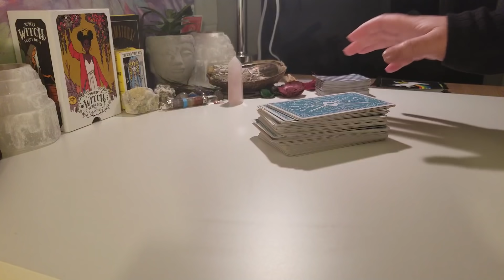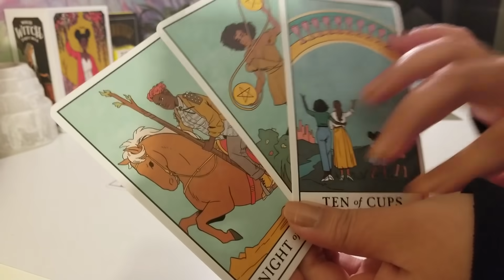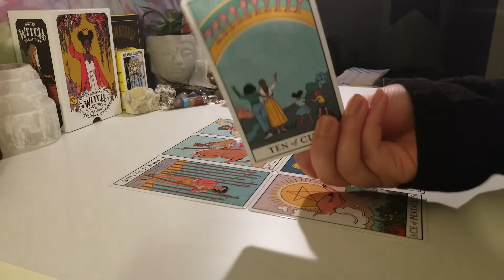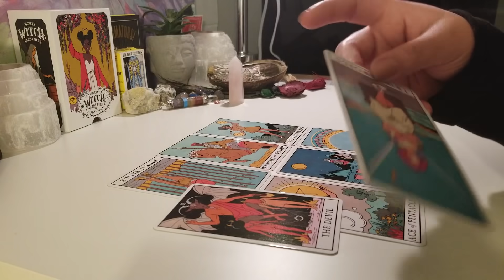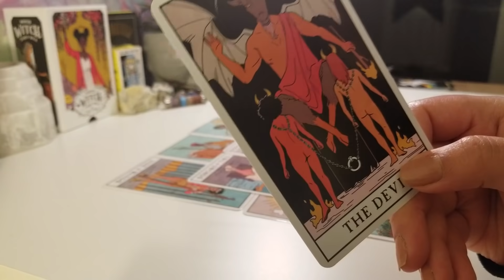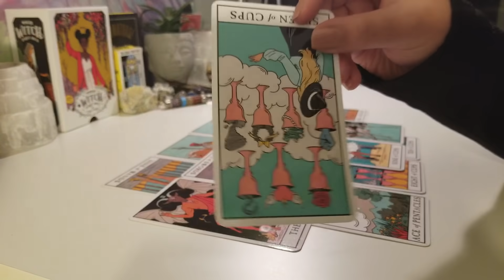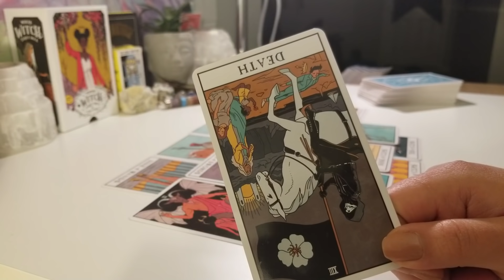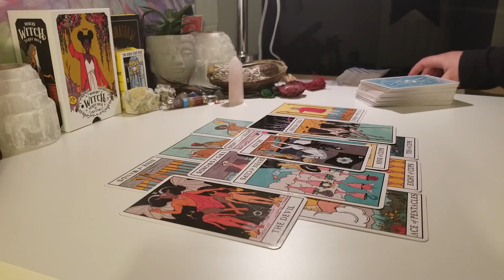Leo Love May 2020 "INCOMING!!!!!!!!!!! YOU NEED TO WATCH THIS"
All readings are $15 (CAD)

Check out my lifestyle blog at allthingsaden.com where you can find lots of advice on many different topics such as dating, mental health and spirituality